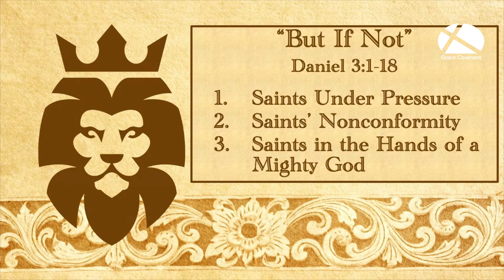Daniel - But If Not – Daniel 3:1-18 – Rev. Dr. Timothy Brown – 9/22/24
But If Not – Daniel 3:1-18 – Rev. Dr. Timothy Brown – 9/22/24

Followers of Jesus face increasing pressure to conform in the midst of a culture that is contrary to Christianity.  Everyone everywhere is asked to go along to get along.  In one of the most famous stories in the Bible, we see Shadrach, Meshach and Abednego threated to bow down to an idol—or else!  Why are they the only ones standing?  What wisdom can we gain from their experience?  What are the right expectations of God and ourselves in those times?  Join us as Pastor Tim preaches a message called “But If Not” from Daniel 3:1-18.

More about this series:
In a world of seemingly endless uncertainty, we need courage and hope.  Such confidence comes from a sovereign God who is both powerful and personal.

Meet Daniel—Prophet, Statesman, and Prayer Warrior who faithfully served under four kings in Babylon. Daniel endured the upheavals of exile and stands with integrity as a model of courage and conviction, prayer and perseverance.
Meet God—the dread Sovereign who rules over kings, nations and all of history. He raises and crushes kingdoms. He intervenes miraculously. He plans history intricately. And He is the one whose kingdom certainly prevails.

You won’t want to miss a single episode of this series! Each week we will explore how to establish our confidence in God and his everlasting kingdom.